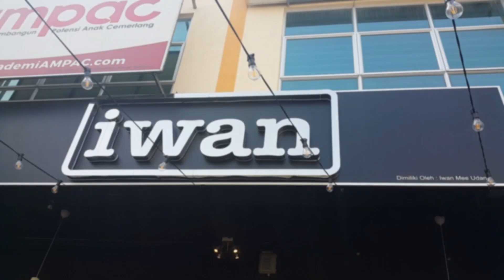Daging bakar danok (iwan mee udang)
Daging bakar danok dari iwan mee udang
Lokasi bertam kepala batas penang.